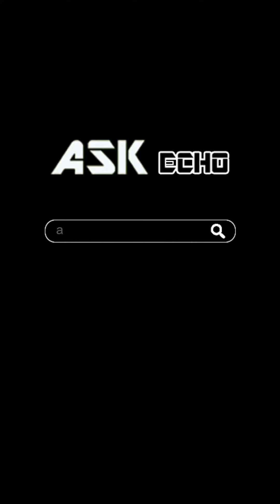Champion JT Top 10 Balls! It's truly you